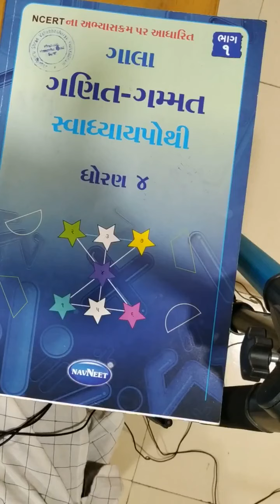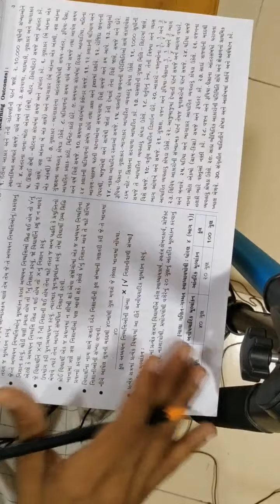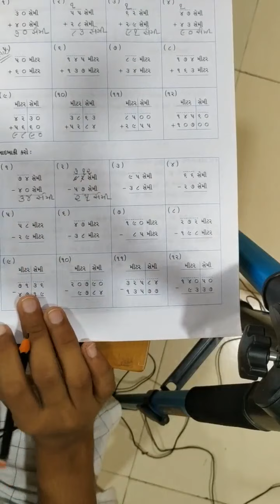gujarati meduim 20 7 2021 std 4 maths